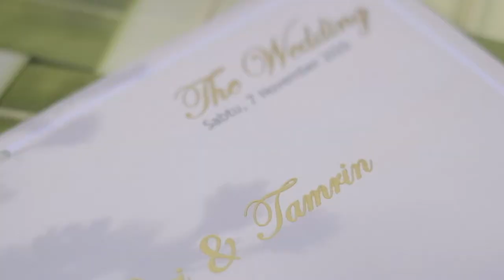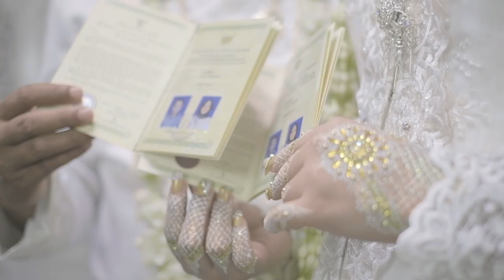Wedding of Putri & Tamrin, Cirebon | Fujifilm XT-30 Fujinon 35mm F1.4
Wedding of Putri & Tamrin, Cirebon

7 November 2020